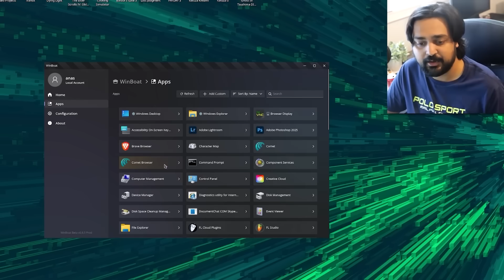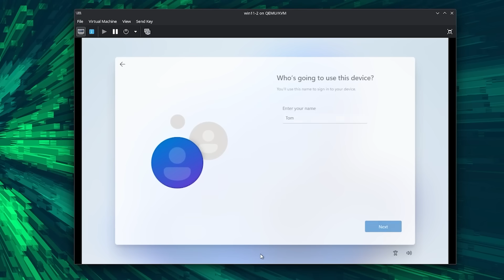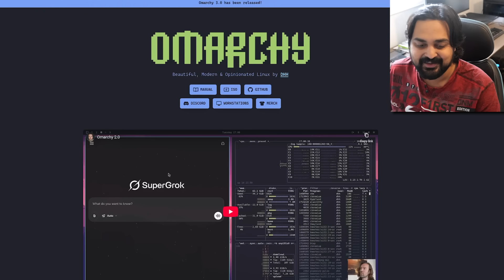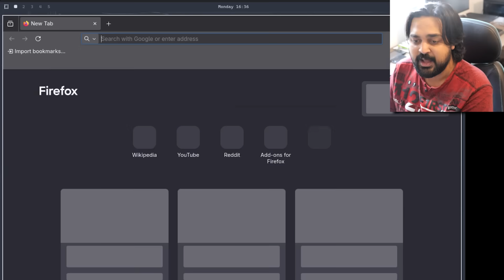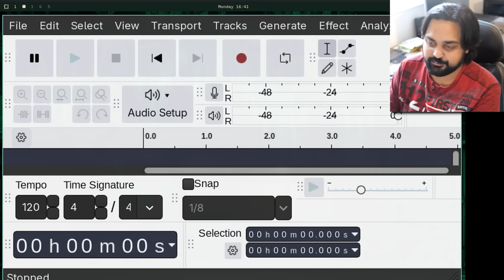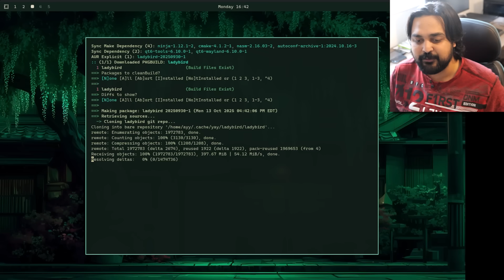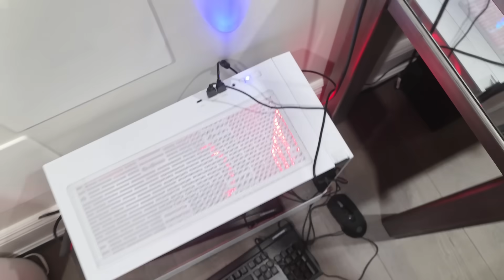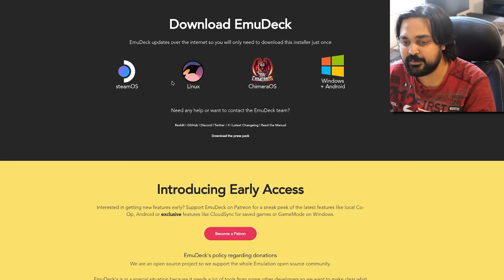Tomorrow Is the End of Windows 10...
Hello guys and gals, it's me Mutahar again! This time we take a look at the day I've been talking about for over a year. Windows 10 has served us well and finally it's time for it's support to sunset. Windows 11 remains the only supported option and not everyone can even upgrade to it, what's the alternative? Let's find out!